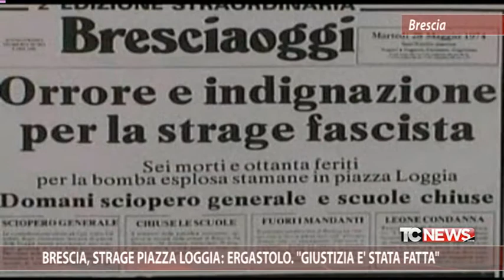Brescia, strage piazza Loggia: ergastolo. "Giustizia è stata fatta"